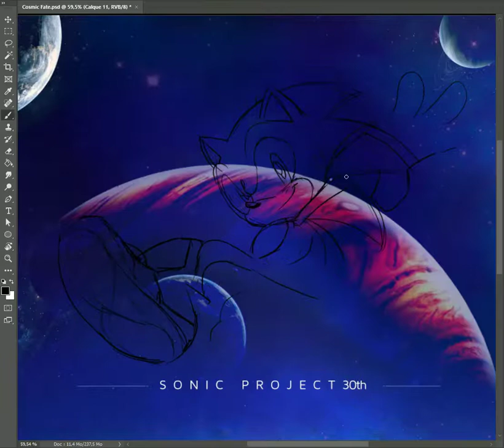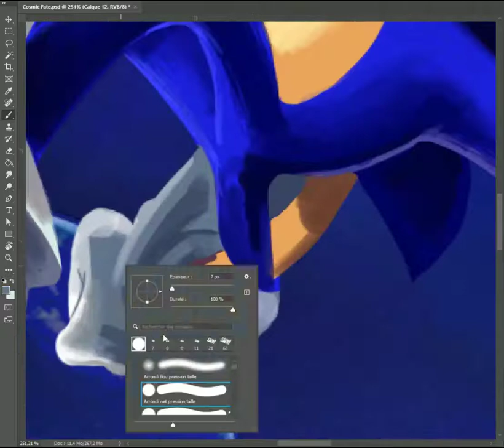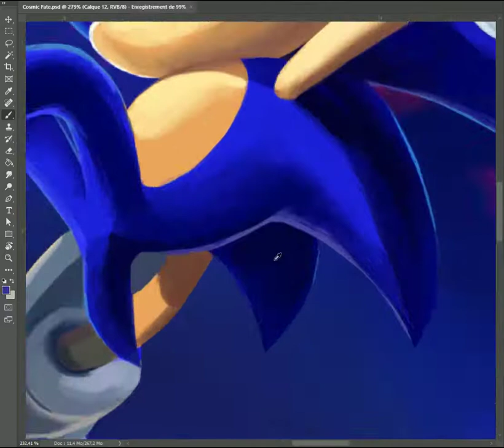Sonic Cosmic Fate | Sonic Timelapse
Sonic Project 30th is a fangame in development
An adventure to the edge of outer space awaits you in this fan demo.

inspired by the Metarex saga from the TV show Sonic X.

the Official name is "Sonic: Cosmic Fate" Follow our work on Twitter.
and with the Sonicproject30th

Music used;
TNHGameRemixes | (Sonic Smackdown OST) "Final Rush" from Sonic Adventure 2 Ft. Meinukey